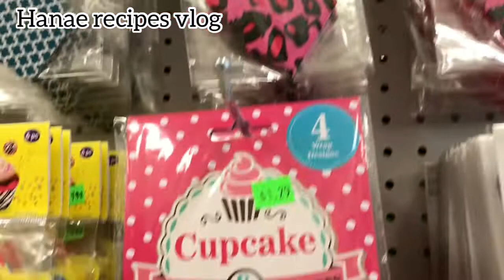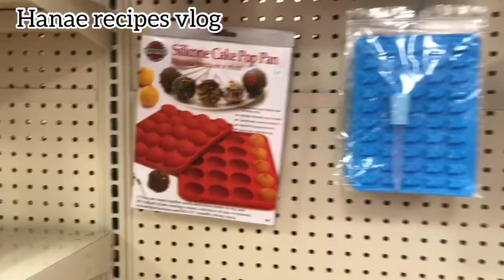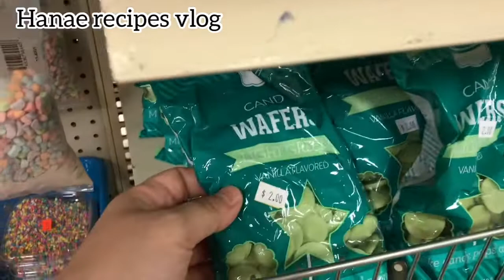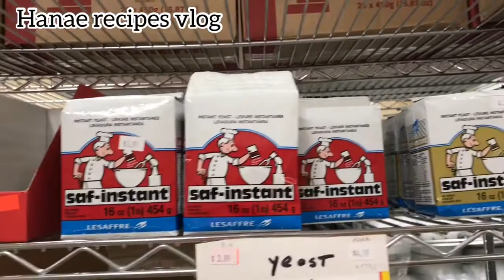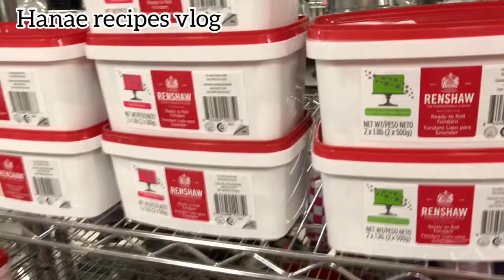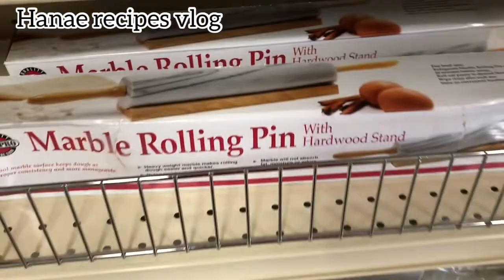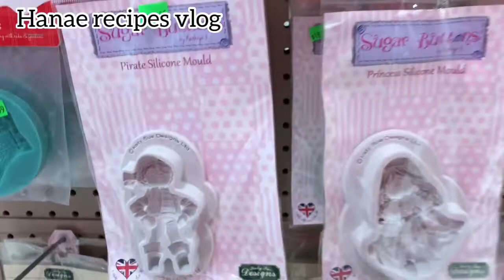جولة في محل في أمريكا داليا عقلي 😇يبيع جميع مستلزمات الحلويات bakery supplies store😍in Orlando